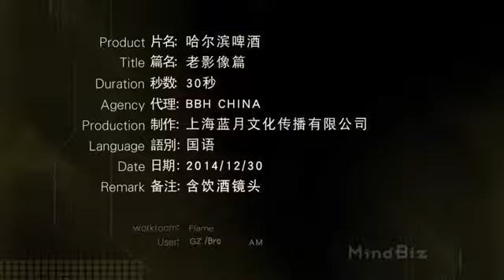哈爾濱啤酒30秒